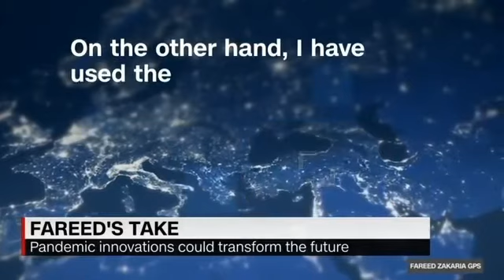Fareed’s Take on driving 10x Sales productivity